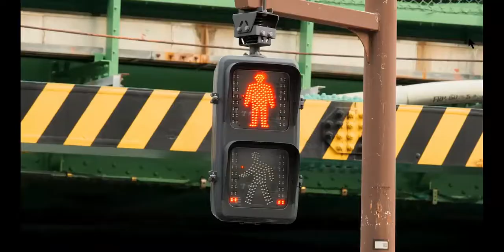Top food jap 2